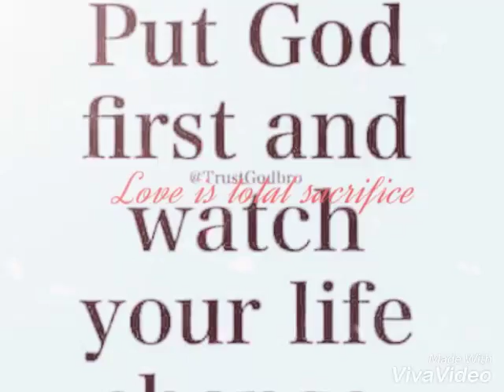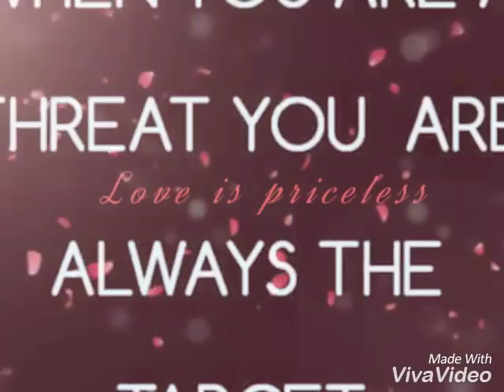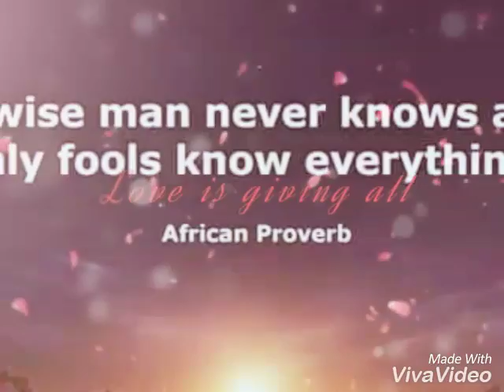"READY TO MEET HIM" (DMX) REMIX, TITLED "WHO???"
THE 6TH INSTALLMENT ON THE UPCOMING "VICTORY OVER VIOLENCE" MIXTAPE, IS A REMIX OF MY FAVORITE HIP HOP ARTIST (DMX'S) ONLY GOSPEL SONG ON THE "FLESH OF MY FLESH" ALBUM!!! FURTHERMORE,  MY GOAL ON THIS SONG ("WHO???"), WAS TO SHOW MY VERSITILITY. ENJOY & SALUTE!!!